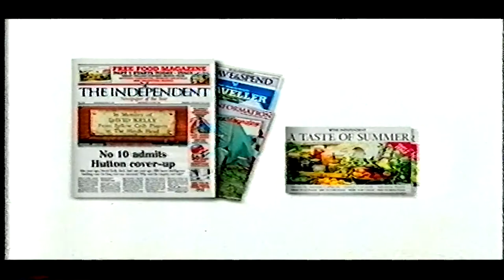Independent Newspaper Advert - 2004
An advert for The Independent Newspaper shown on Central (now ITV) in 2004.